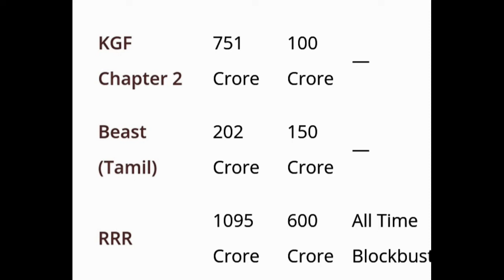Kgf 2 Vs RRR vs Beast, Kgf 2 Box Office Collection,Kgf 2 Collection,RRR Box Office Collection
Kgf 2 Starcast,
Kgf 2 1st day Box Office collection,
Kgf 2 First Day box Office collection,
Kgf Chapter 2 Box Office collection Hindi,
kgf 2 Hindi Box Office collection,
Kgf 2 Kannada box office collection,
Kgf 2 Telugu Box Office collection,
Kgf 2 Tamil box office collection,
Kgf Chapter 2 Hindi collection,
Kgf 2 Kannada Collection,
Review Bazaar,
Kgf 2 Record,
Kgf chapter 2 Teaser Records,

Kgf 2 Starcast,
Review Bazaar,
Kgf 2 Record,

kgf chapter 2 Trailer , Kgf Chapter 2 , Kgf 2 Box